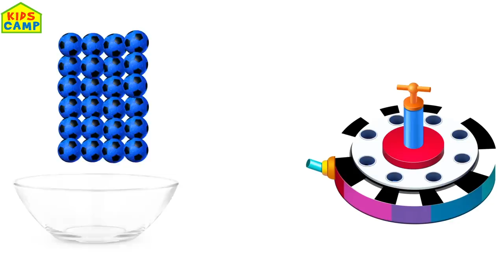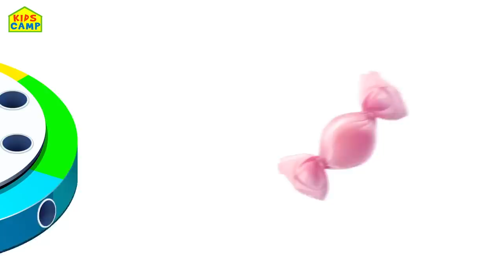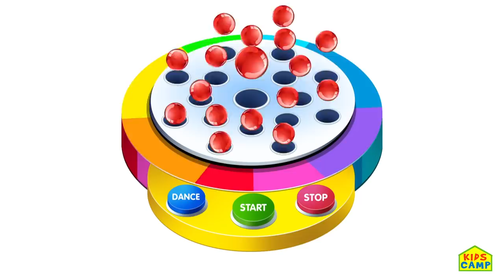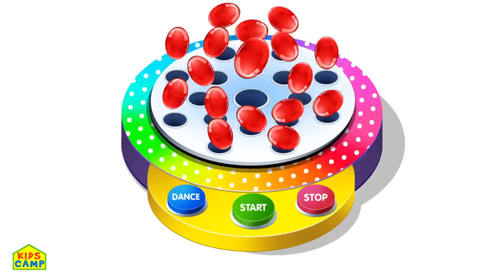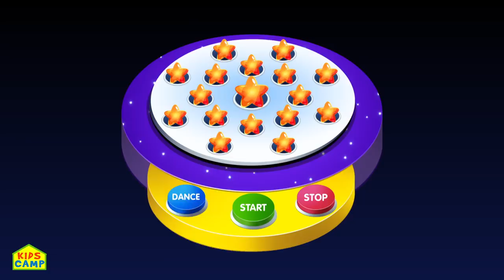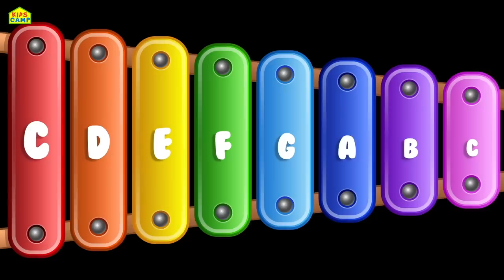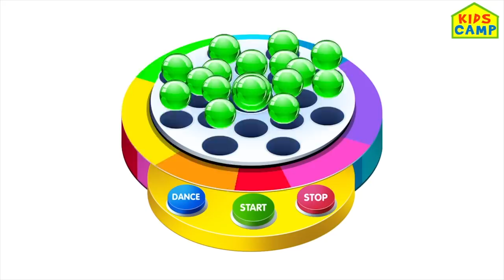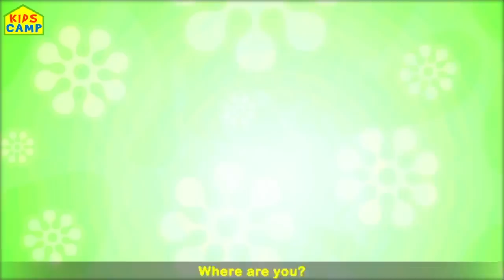Best Learning Videos for Toddlers | Ep 4 - Colors for Children to Learn with Soccer Balls, Ice Cream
Watch the episode 4 from our popular learning series called "Best Learning videos for toddlers".
What's more fun than learning with ice cream and soccer balls! Join Elly and learn colors for kids with soccer balls & colorful ice cream popsicles and wonderful shapes in her magical world by KidsCamp.